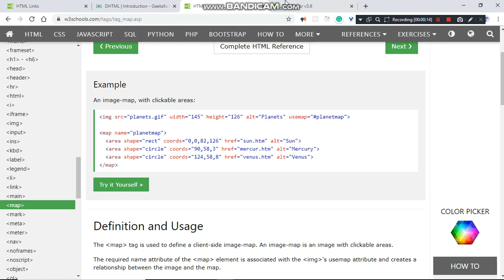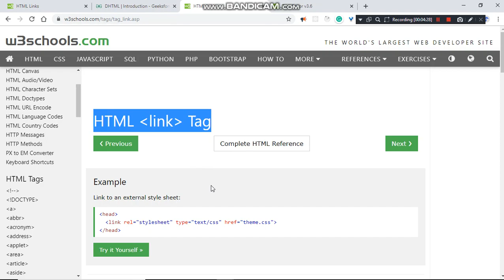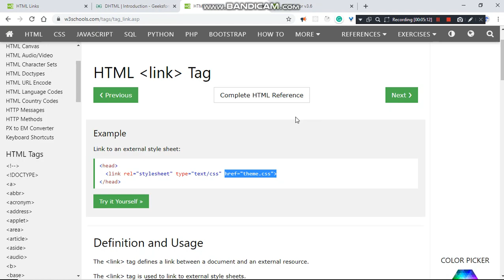webEngineering unit 3 part 5 rgpv Web Engineering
link tag
tag defines a link between a document and an external resource.

The link tag is used to link to external style sheets.
map tag
The map tag is used to define a client-side image-map. An image-map is an image with clickable areas.

The required name attribute of the map element is associated with the img's usemap attribute and creates a relationship between the image and the map.

The map element contains a number of area elements, that defines the clickable areas in the image map.